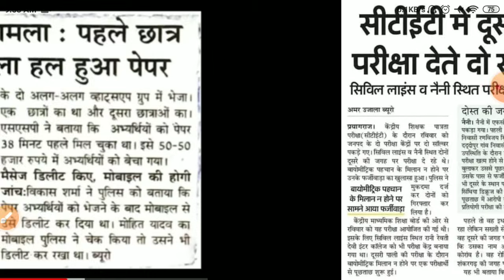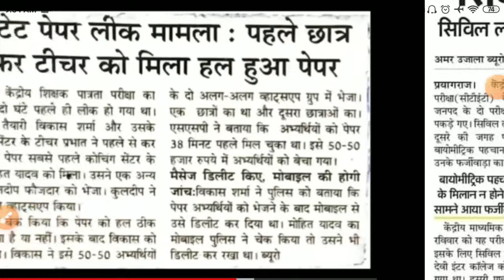Ctet paper leak 2024/CTET latest news 2024/ctet answerkey 2024/ctet January paper leaked news 2024